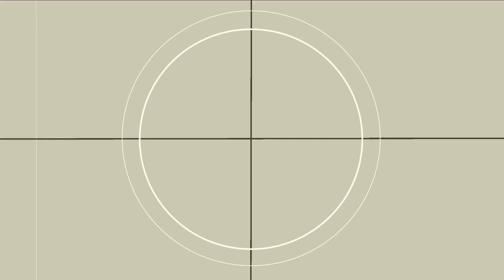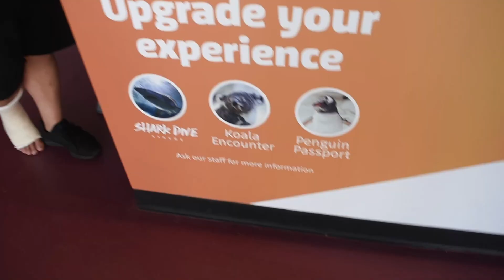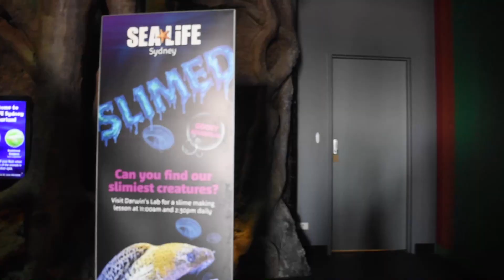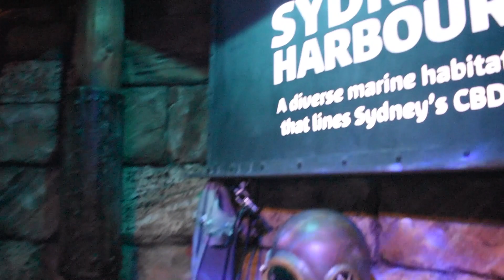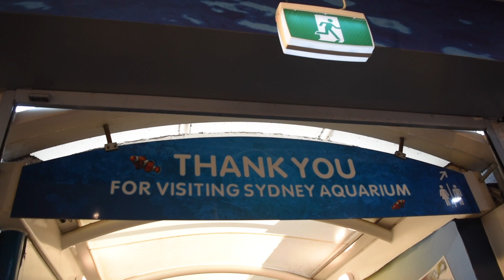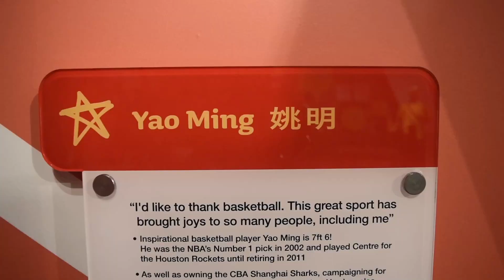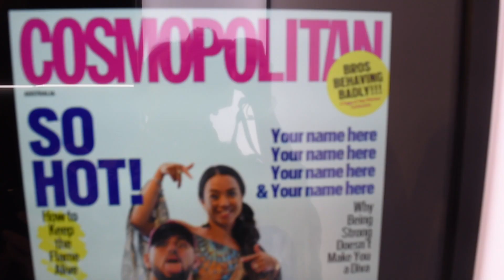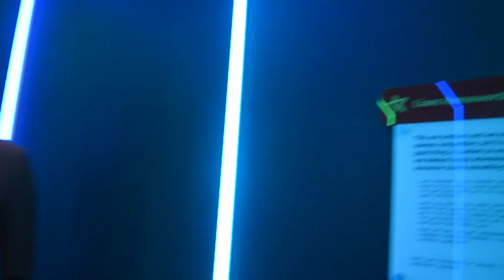KIKIANDTHEGREEKY| Vlog#10 (AUS) SEA LIFE & MADAME TUSSAUDS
Sorry we've been M.I.A lately, heres a snipet of our last day trip while in Sydney, NSW. We visited Sea Life Aquarium and Madame Tussauds wax museum in Sydney Circular Quay. Both are great attractions to visit in Sydney and very interactive! We recommend for a fun afternoon out :)

~ STAY UPDATED WITH US HERE ~

His Instagram - @meet_the_greek
Her Instagram - @kiki.lovexx

(10% donates to ocean clean up)

Intro/Outro - Dreams by Joakim Karud
Xad by Story
Dance with me - X50 & Alan Skindro
Tropical Love - Del
Mood - Ehrling
Flashback - Dizaro